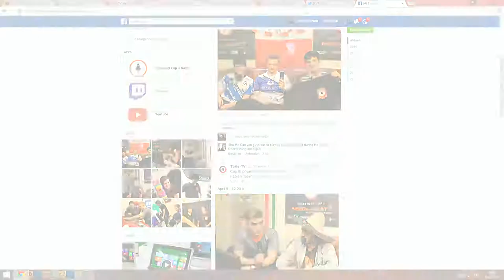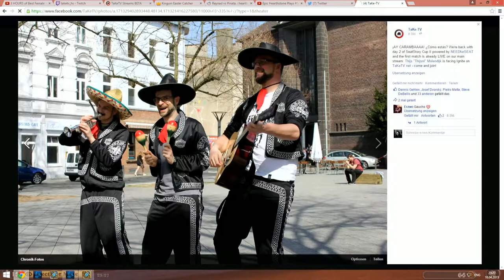Rdu vs Theude | Group H | SeatStory Cup III